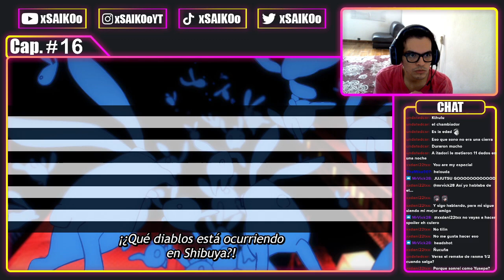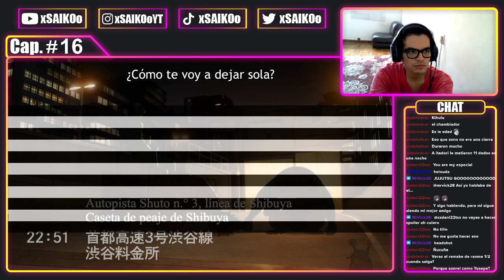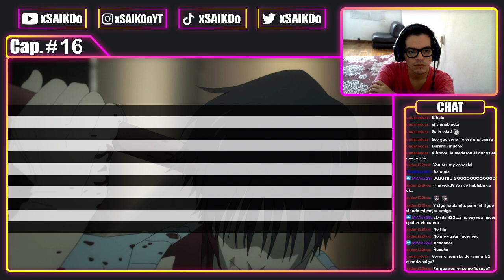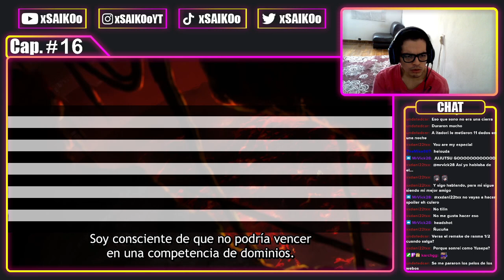JUJUTSU KAISEN TEMPORADA 2 CAPITULO 16 | ¡SUKUNA VS JOGO! | REACCIÓN - REACTION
Atte: xSAIKOoツ.